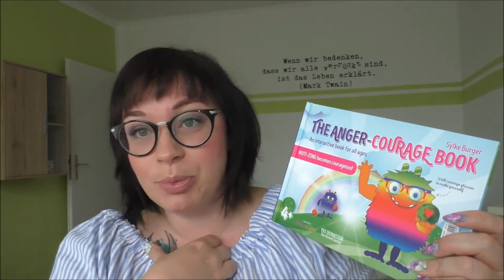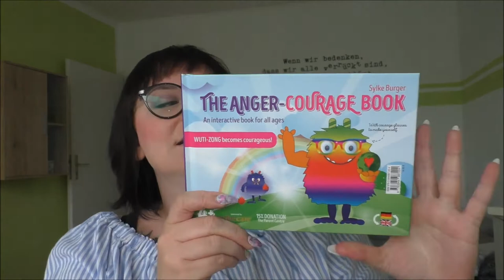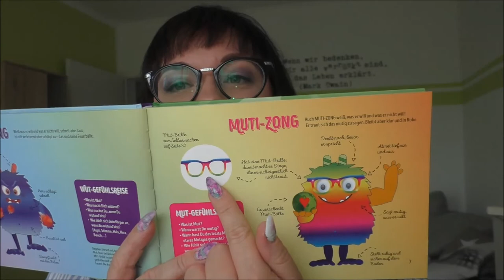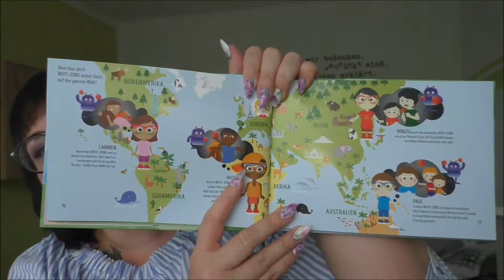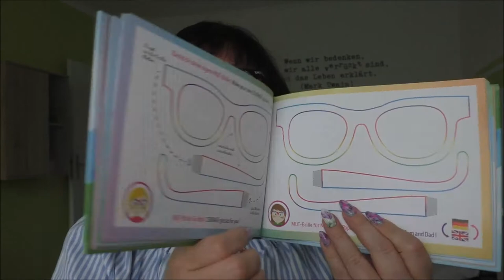Das Wut - Mut - Buch von Sylke Burger | Frau Farbenfroh - Mama Coach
Ich stelle euch das ganze tolle Wut-Mut-Buch von Sylke Burger vor.

Hier geht´s zum Buch

Wenn ihr uns etwas zuschicken möchtet, dann bitte an diese Adresse:

Julia Ressel
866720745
Packstation 113
02906 Niesky